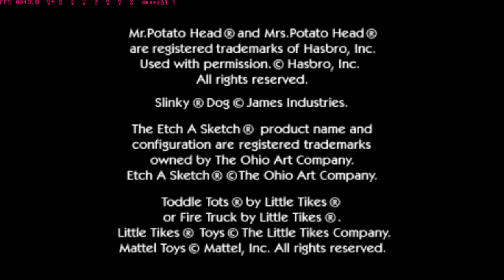It's the ToyCake Story... Maaann!! xD